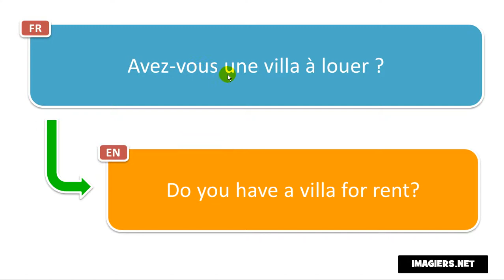Frasi in francese # Avez vous une villa à louer